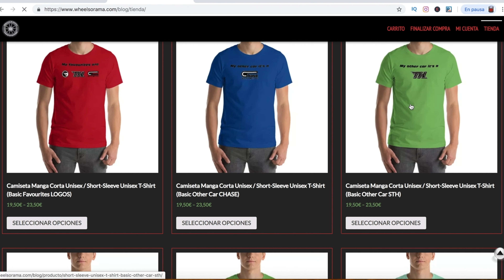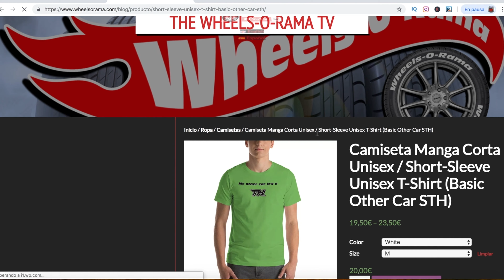#0299 Lykan Hypersport (Fast & Furious) [JADA]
Comenzamos la serie de videos de mi coleccion de vehiculos de la saga Fast & Furious con este Lykan Hypersport de la pelicula Fast & Furious 7 de la marca JADA a escala 1:55

Tambien puedes visitar mi nueva tienda online con merchandising de Wheels-O-Rama TV